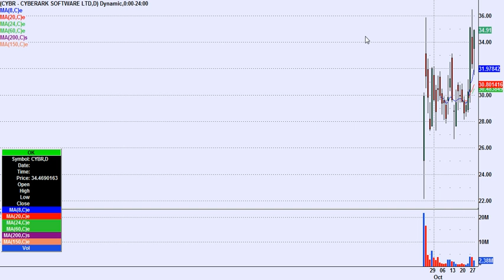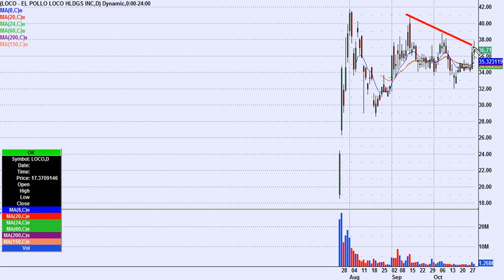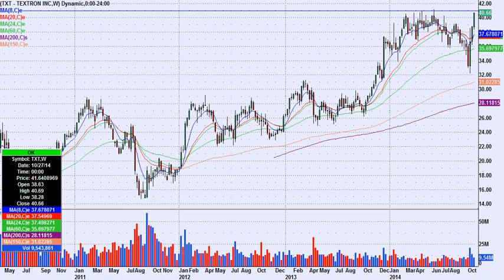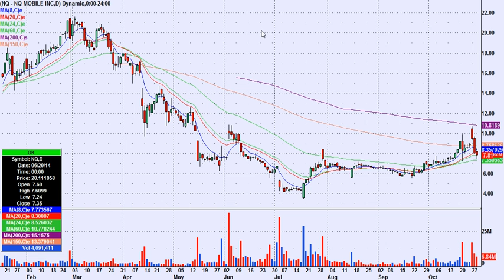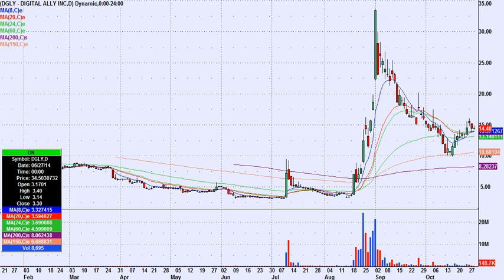Day Trading Chart Setups for October 30th